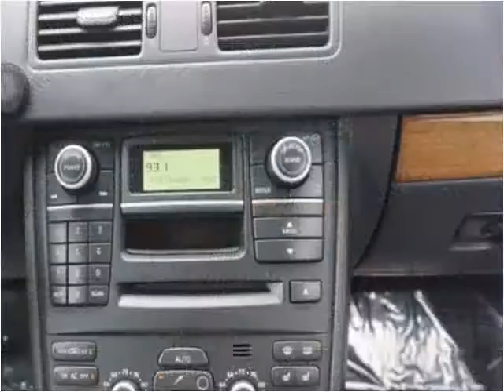2008 Volvo XC90 Used Cars Lawndale CA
This 2008 Volvo XC90 is available from Austra Motors.